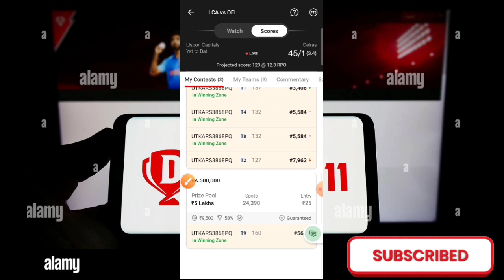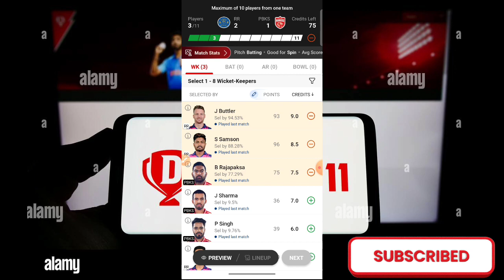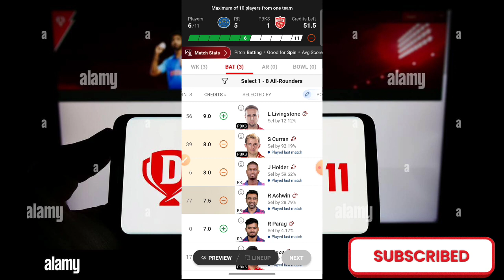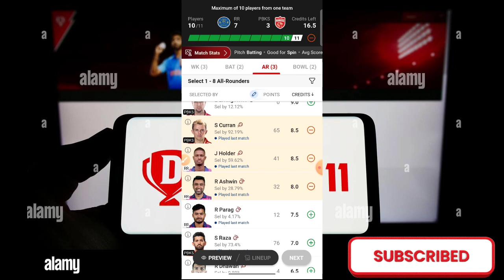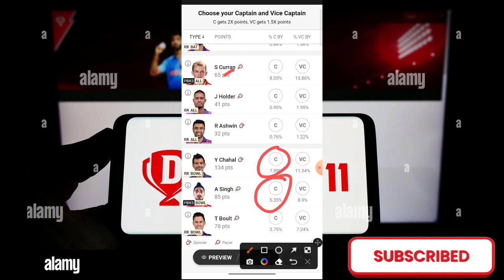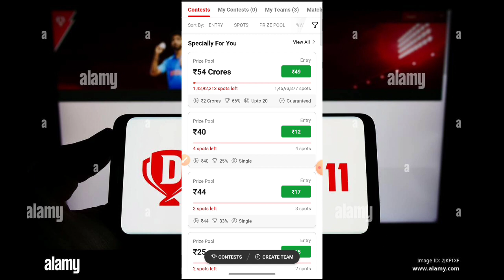RR Vs PBKS Dream 11 Team || Rajsthan Royals VS Panjab Kings Dream 11 Prediction | Dream11 Team Today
rr vs pbks dream11 prediction
srh vs rr dream11 prediction
rr vs pbks dream11 team prediction
pbks vs rr dream11 team prediction

                     𝗠𝘆 𝗗𝗲𝘁𝗮𝗶𝗹𝘀

Sonu Raj kumar
From =Barawa Fahim UP (India)